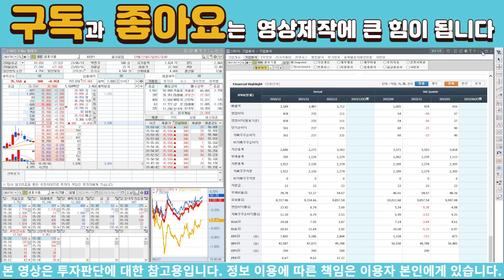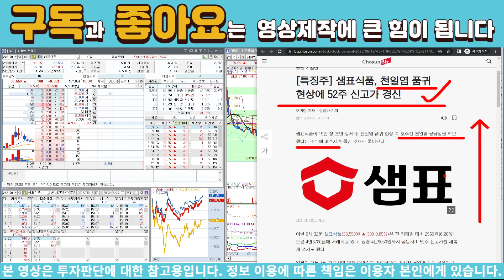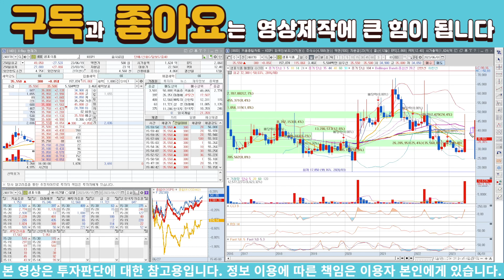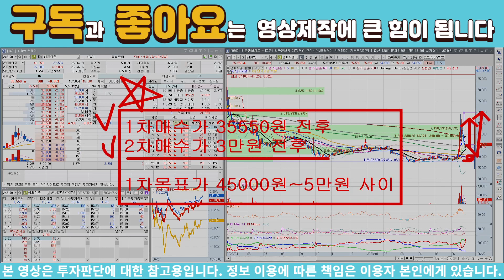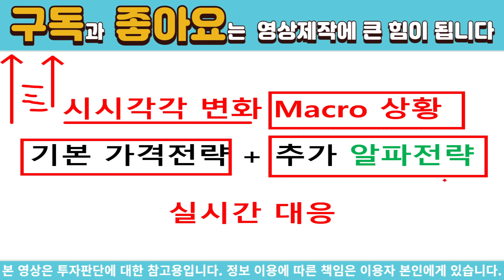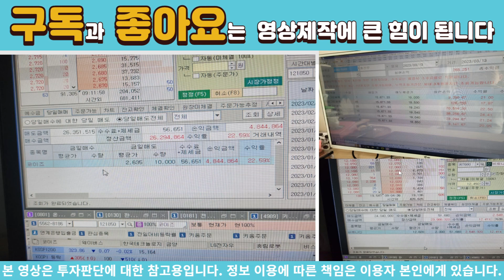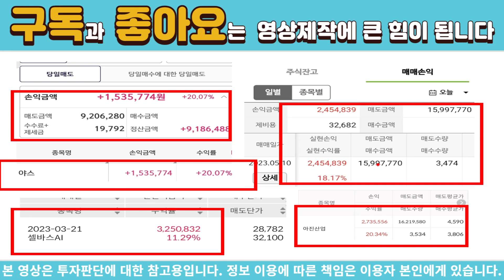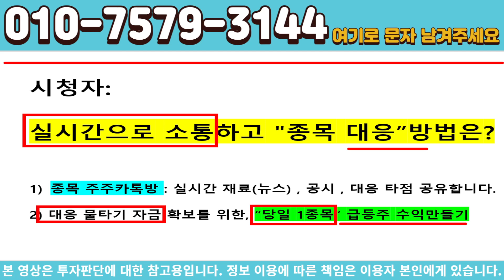[주식]샘표식품 - 이종목에서 발생한 이신호 제발 무시하지 마세요! 큰코다칩니다!